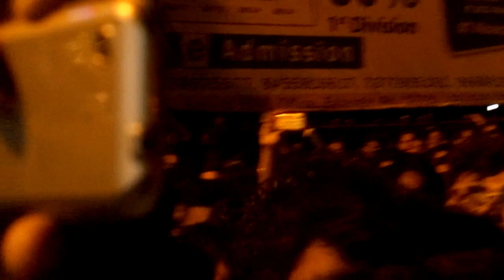HAIRE DIL MELODY SANTANU SAHU//BALANGIR//BRAHMANAPADA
Ariyaan music present balangir.odisha